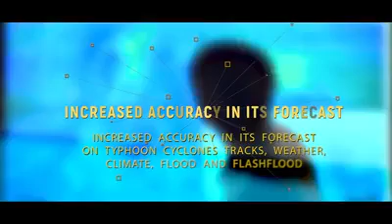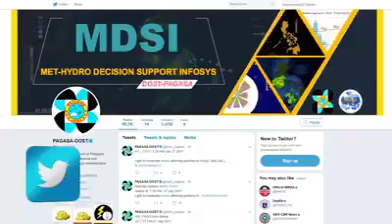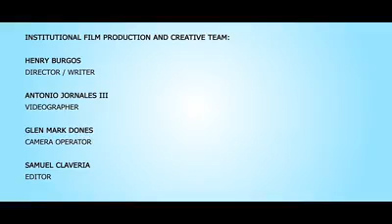Keeping Communities Informed through DOST-PAGASA